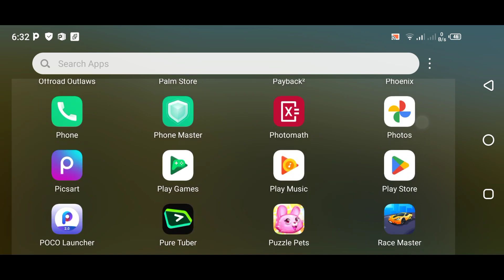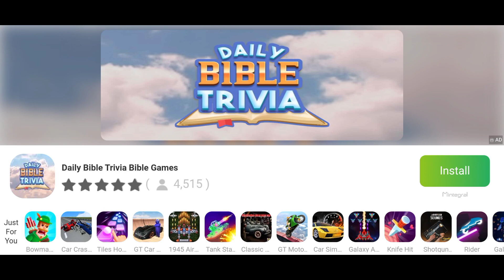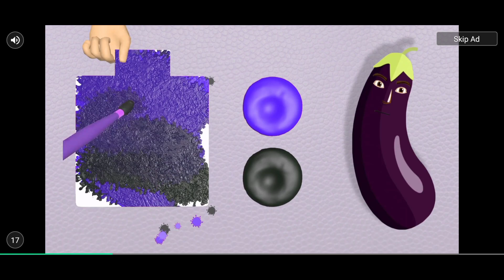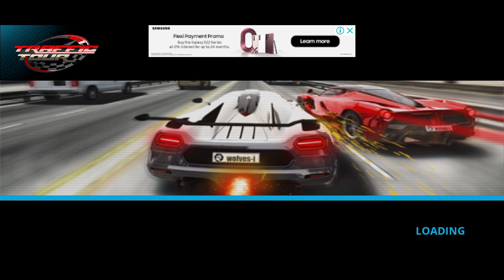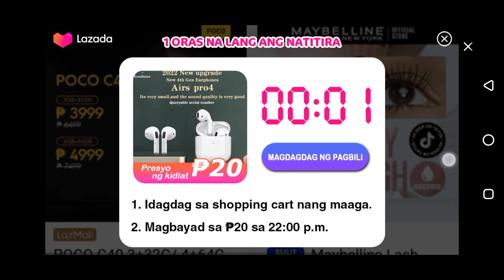Traffic Tour Car Racer Game Gameplay #1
INFORMATION
Phone Device: Infinix S5 Pro
Chipset: Mediatek MT6765 Heilo P35
GB: 4/64, 6/128
CPU: 4x 2.3 GHz ARM Cortex-A53, 4x 1.8 GHz ARM Cortex-A53
GPU: PowerVR GE8320, 680 MHz
Games Title: Traffic Tour Car Racer Game
Platforms: Android, IOS
Age Rating: ALL
Contains: N/A
Genre: Racing, Single Player Games
Games Publisher: Wolves Interactive
Release Date: N/A